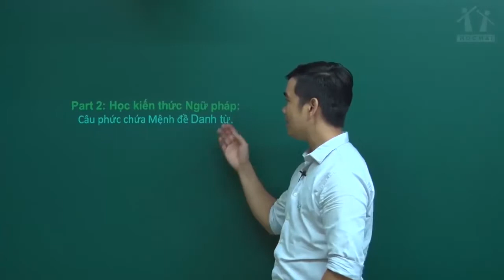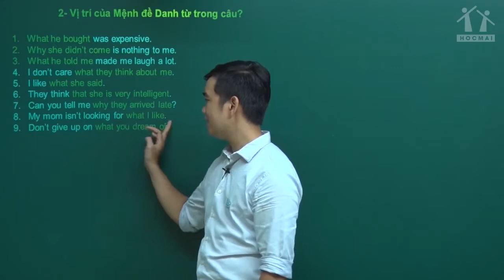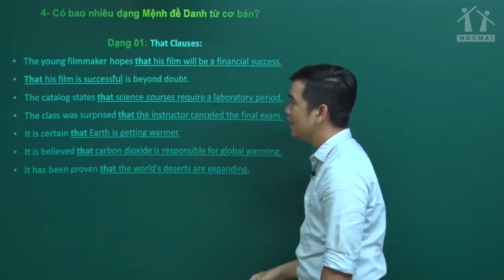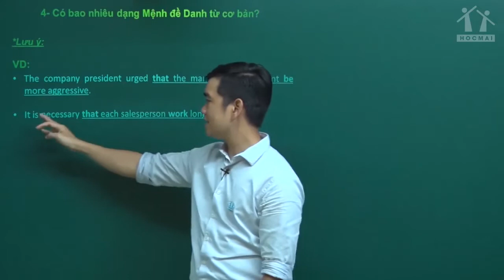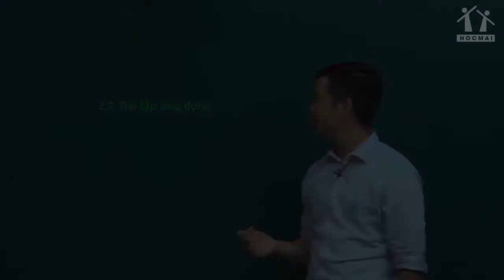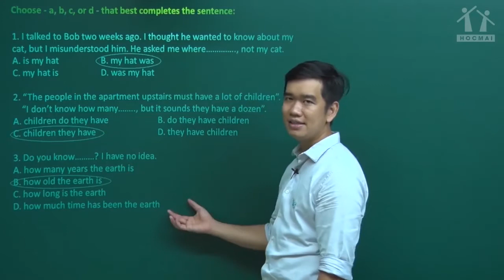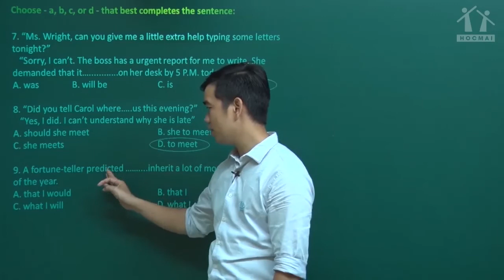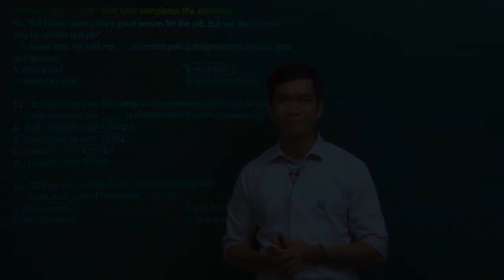Bài số 27: Câu phức chứa mệnh đề danh từ - Tiếng Anh 12|Thầy Trọng Hiếu - GPPEN/Luyện thi đại học